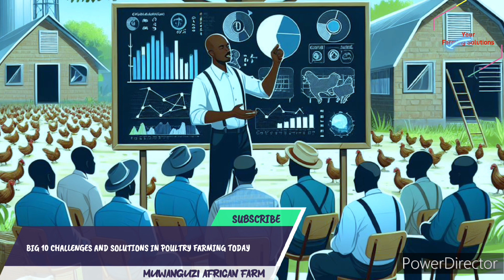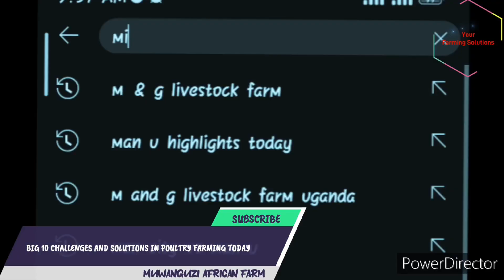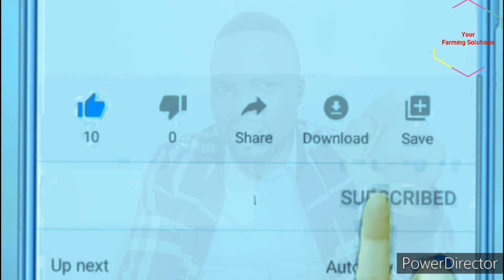BIG 10 CHALLENGES AND SOLUTIONS IN POULTRY FARMING TODAY MASTERED |part one |Revolutionizing Poultry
🐔 Explore the world of poultry farming in our latest video, tackling the "BIG 10 CHALLENGES AND SOLUTIONS IN POULTRY FARMING TODAY." 🚜 Our experts share insights on disease management, sustainable practices, and the latest technologies transforming the industry. 🌐 Whether you're a seasoned farmer or just starting, this guide provides actionable strategies for healthier flocks and a more sustainable approach. 🌿 Don't miss this opportunity to elevate your poultry farming knowledge! 📺